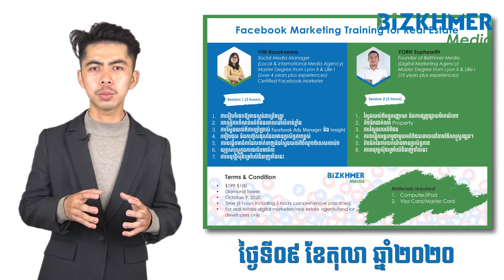គួរមានយុទ្ធសាស្ត្រធ្វើទីផ្សារបែបណាក្នុងការលក់ផ្នែកវិស័យអចលទ្រព្យ?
មានយុទ្ធសាស្ត្របែបណាក្នុងការបុកលក់លើវិស័យអចលនទ្រព្យរបស់លោកអ្នក? ហេតុអ្វីអ្នកគួរឈ្វេងយល់ពីលក្ខណៈពិសេសនៃការលក់តាមហ៊្វេសប៊ុកផេក? មានដឹងពីមុខងារពិសេសផ្សេងៗនៃការប៊ូស campaign ឱ្យមានប្រសិទ្ធភាពខ្ពស់ក្នុងការទទួលបាន ROI ឬទេ?

BizKhmer  Media បានរៀបចំវគ្គសិក្សាខ្លីមួយដែលផ្ដោតទៅលើយុទ្ធសាស្ត្រធ្វើទីផ្សារតាមប្រព័ន្ធឌីជីថលសម្រាប់វិស័យអចលនទ្រព្យនិងការប្រើប្រាស់ប៊ូស campaign លើផេកឱ្យមានប្រសិទ្ធភាពខ្ពស់ក្នុងការស្វែងរកចំអតិថិជនគោលដៅនិងលក់បានសមិទ្ធិផលខ្ពស់។

ព័ត៌មានលម្អិត៖ 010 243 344/ 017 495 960/ 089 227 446
អ្នកអាចចុះឈ្មោះតាមរយះតំណភ្ជាប់ខាងក្រោមបាន៖ shorturl.at/bqBJY